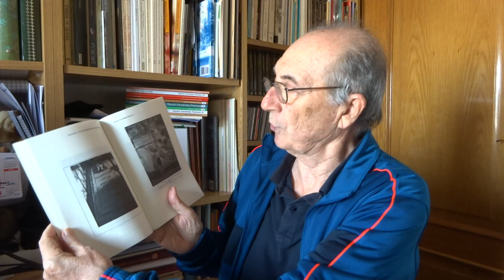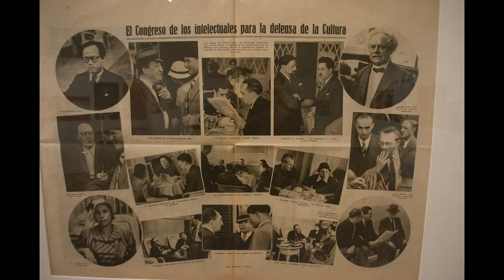antonio machado y miguel hernandez, ramon palmeral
confinamiento 18 de marzo 2020 En Alicante. El libro se vende en Amazon